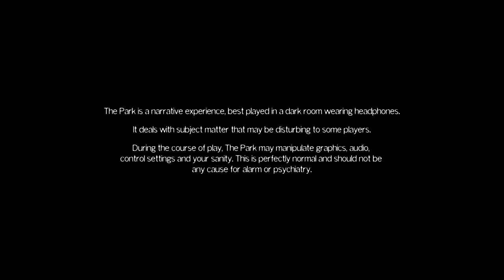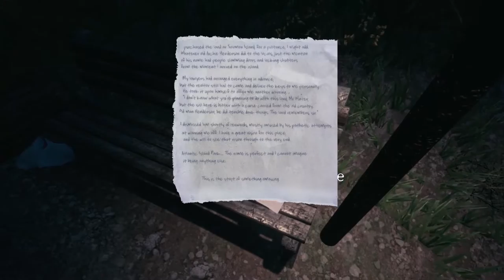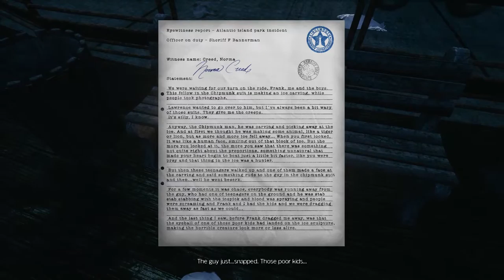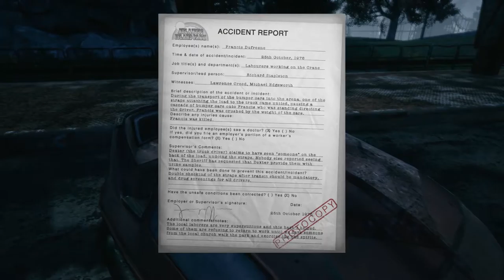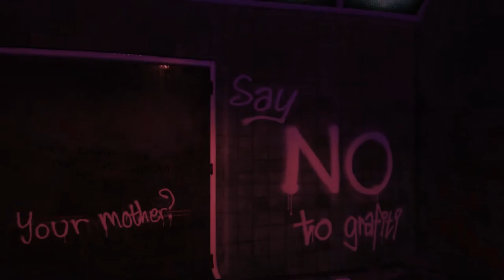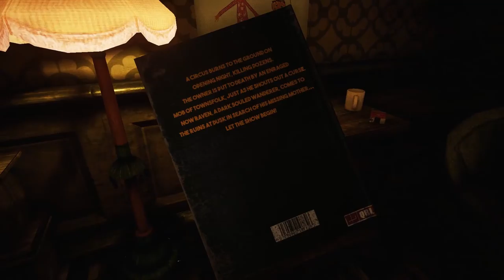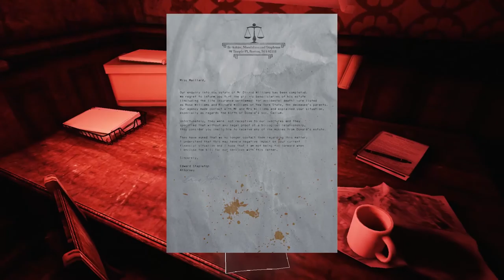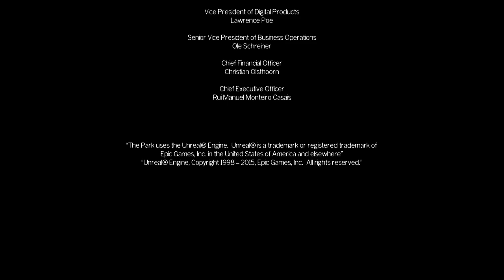Worst Mother Ever (The Park)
Lorraine is a terrible person and I hope she di...oh my god she is such a caring mother...never mind she's a terrible person. STOP PLAYING WITH MY EMOTIONS GAME!